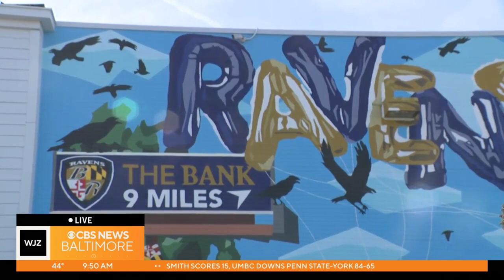Baltimore Ravens team up with local artist Jordan Lawson to paint mural